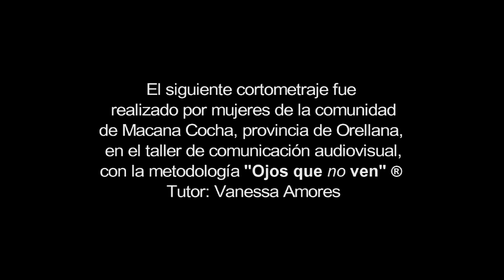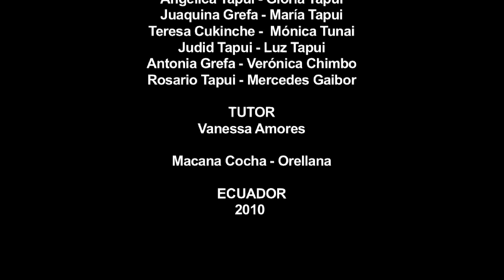Nuestro Hogar, Macana Cocha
El siguiente cortometraje fue realizado por adultos de la comunidad de Macana Cocha, provincia de Orellana, en el marco del Taller de Comunicación Audiovisual impartido por la Fundación Máquina de Cine con la metodología "Ojos que no ven". Tutora: Vanessa Amores.

REALIZADORES
Imelda Licui
Janet Tapui
Rosa Licui
Rosario Tapui
Rufina Grefa
Marisola Grefa
Angélica Tapui
Gloria Tapui
Juaquina Grefa
María Tapui
Teresa Cukinche
Mónica Tunai
Judid Tapui
Luz Tapui
Antonia Grefa
Verónica Chimbo
Rosario Tapui
Mercedes Gaibor

TUTORA
Vanessa Amores

MACANA COCHA - ORELLANA 2010